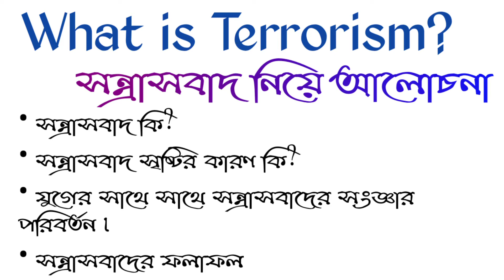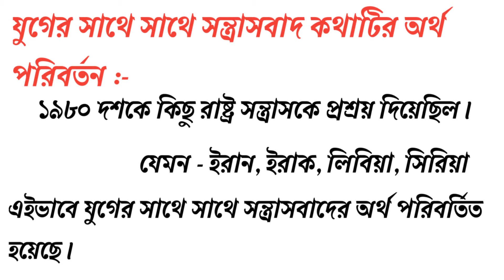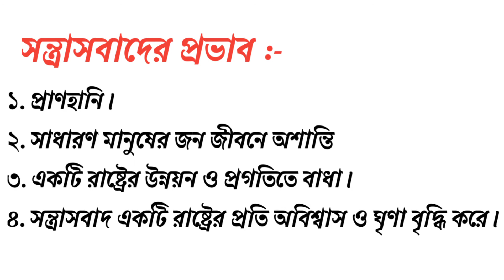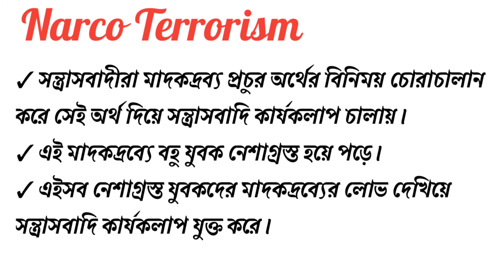সন্ত্রাসবাদ বলতে কী বোঝো?